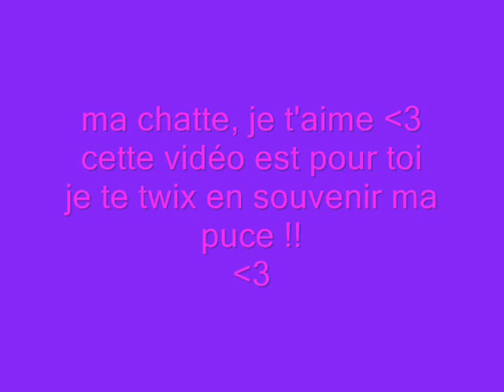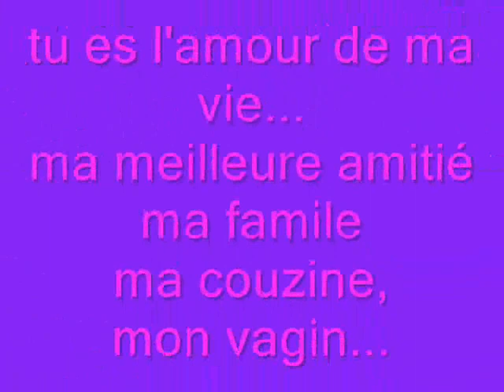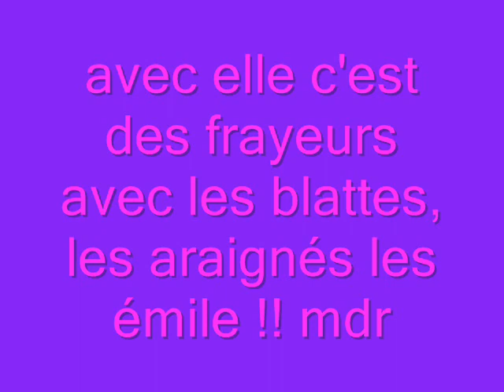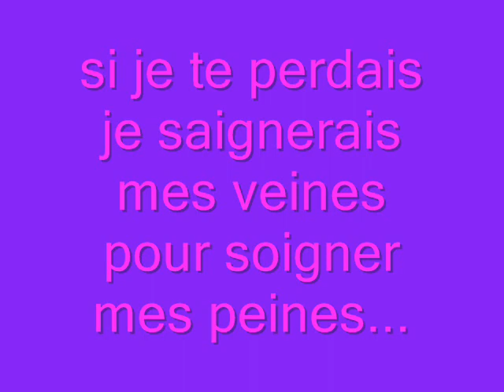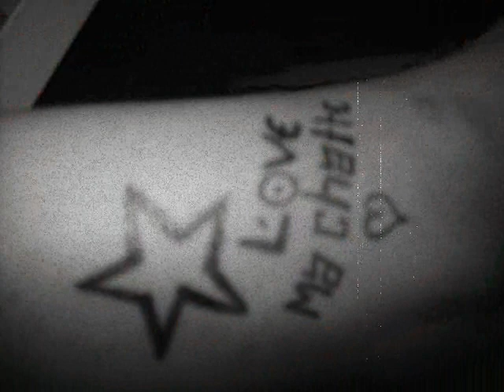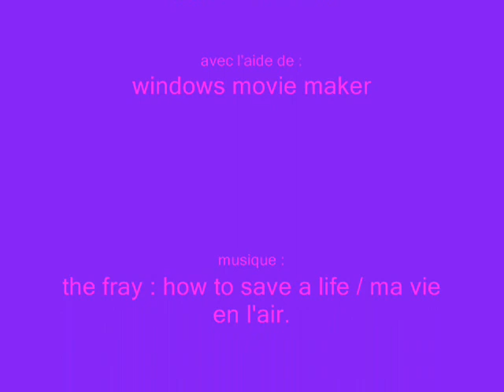ma chatte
ma chatte je t'aime tellement...